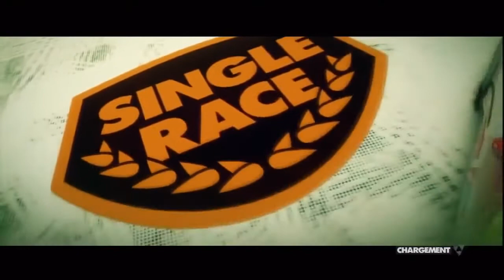Vidéo Détente ☆ Colin Mcrae Dirt 3 ☆ Cepoy45 le fou du volant !